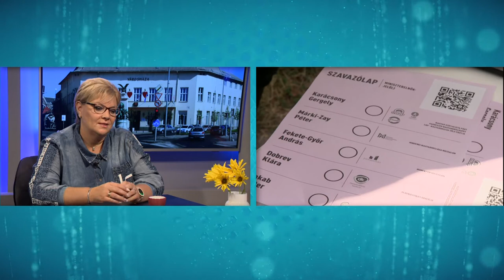Megkérdezzük a polgármestert - 342. adás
E heti adásunkban az előválasztás első fordulójának eredményét értékeltünk Cserdiné Németh Angéla polgármesterrel